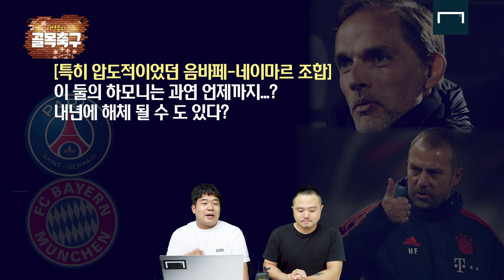음바페+네이마르 PSG!, 뮌헨에게는 발롱급 레반도프스키가 있다! 챔스 결승 전망!! [GOAL목 축구]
드디어 돈쓴 보람을 느낀 PSG vs 발롱급 레반도프스키 있는 뮌헨!
두팀중 트레블에 성공하는 팀은 어디?